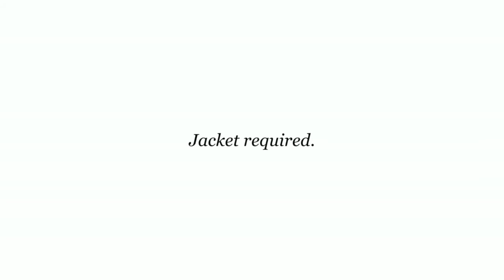Designing for Access (Alana Washington @ Designers + Geeks)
Part 2 of our "Designing for Access" series.